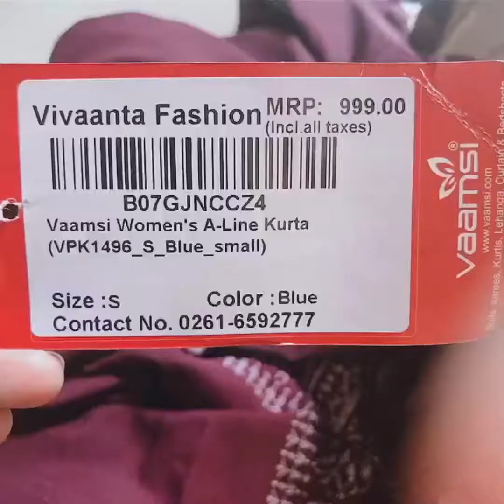Amazon Kurti Review || Under ₹300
Product link:-
Vaamsi Women's A-Line Kurta (VPK1496_S_Blue_small)

Vaamsi Women's crepe A-Line Kurta...